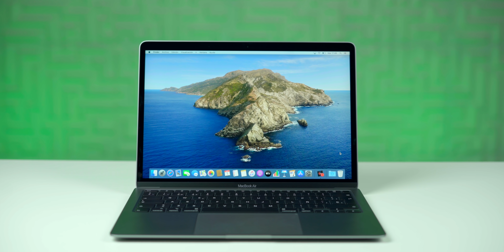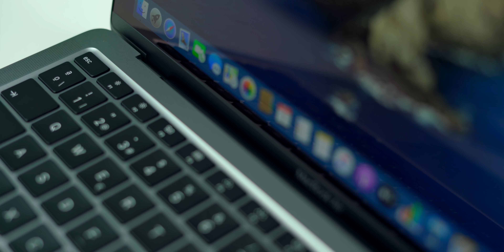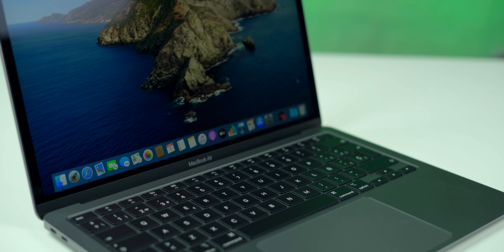Macbook Air 2020 - ¿Vale la Pena?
En este episodio de Tech Santos vemos la Macbook Air 2020 y todas sus mejoras para ver si vale la pena. Reseña completa de la Macbook Air más nueva de Apple

Peace!